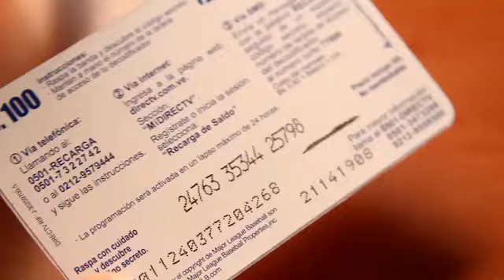DIRECTV® te invita a McDONALD´S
Simplemente en Bandeja, desde el 13-01 al 06-04-12.

¡Visita y conoce toda nuestra programación!